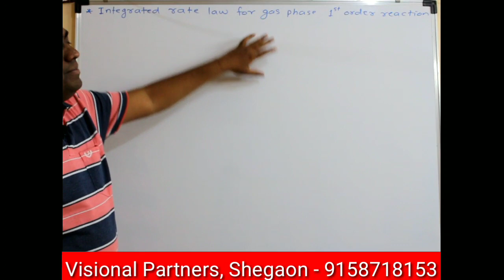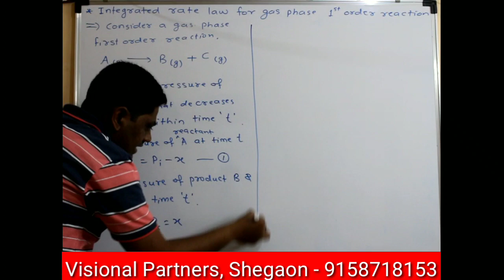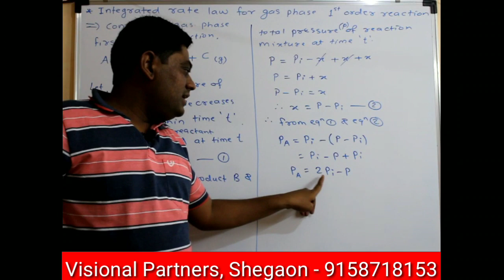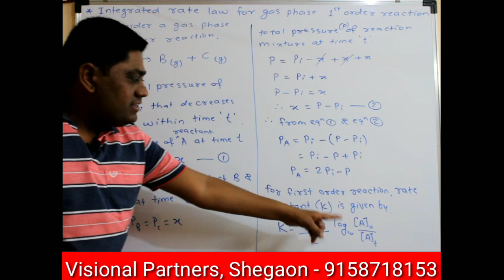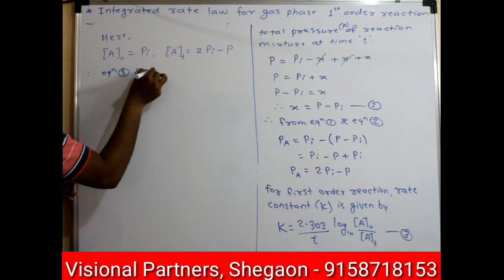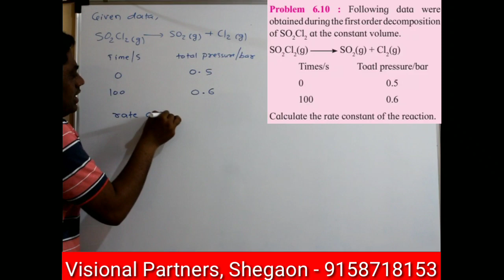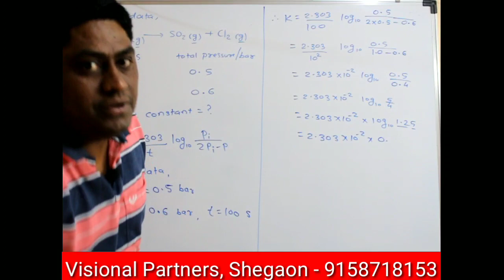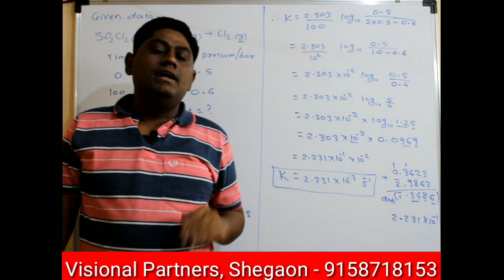L -12 | Chemical Kinetics | New Syllabus 2020-21 | Class: 12th | Maharashtra State Board